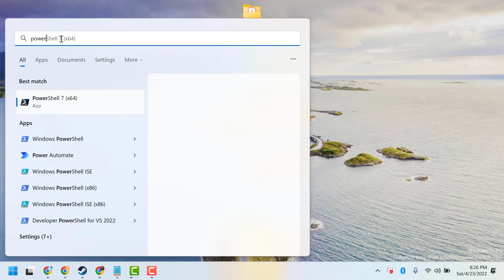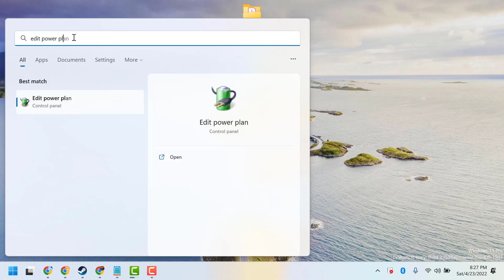How to Enable Ultimate Performance Power Plan on the Windows 10/11